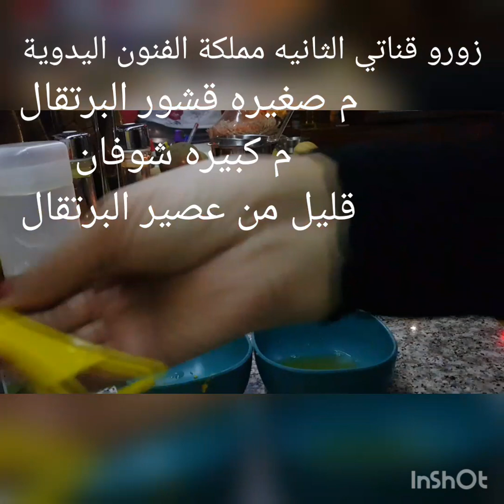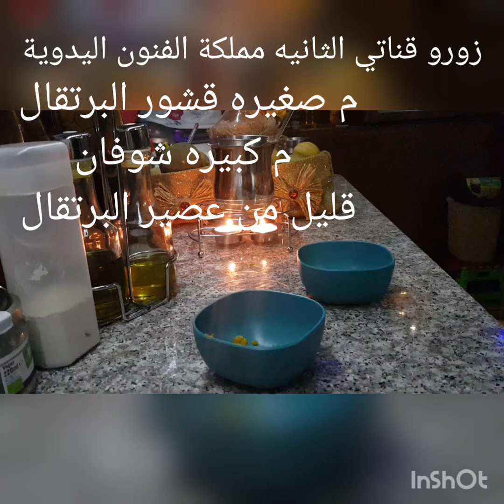قناع تجاعيد الجبين تحسين الكولاجين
رابط قناتي الثانيه مملكة الفنون اليدوية قناتي